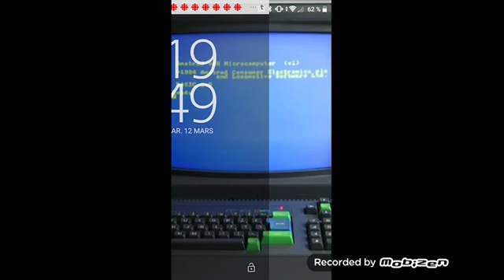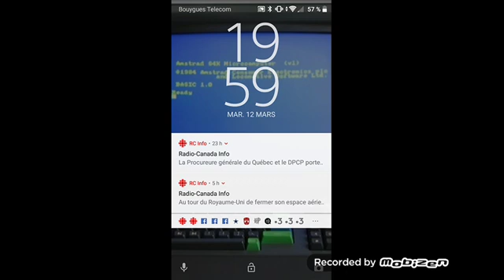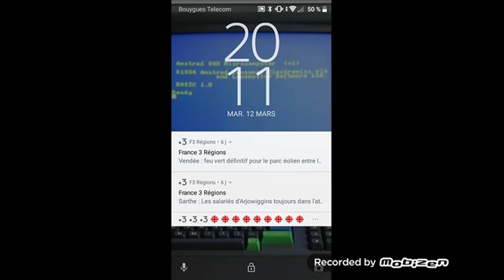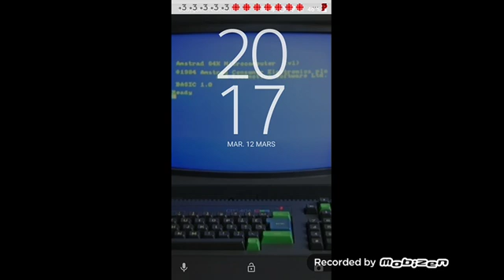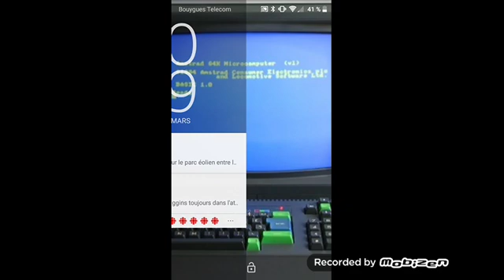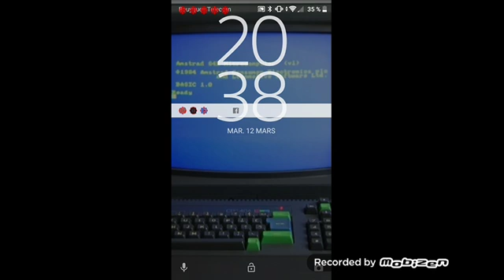ultimate dog simulator (step4)